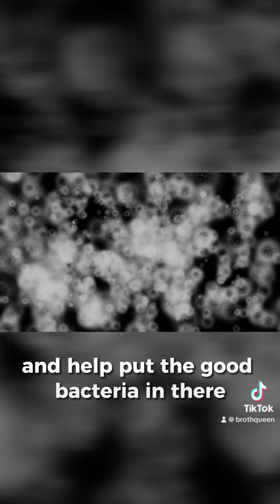Keto Mistake Part 2